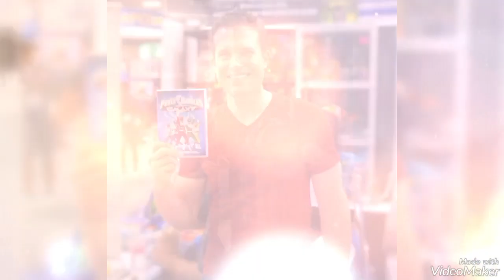MRS. Kendrix Morgan Corbett & MR. Leo Corbett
My name is Shayna Marina the content creator behind the scenes of The Creative Catechist. Today's video is a special tribute to the amazing franchise Powers Rangers Lost Galaxy and to two of my favorite Power Rangers Couples Valerie Vernon who played Kendrix Morgan the pink galaxy ranger and Danny Slavin who played Leo Corbett the red galaxy ranger. More to come soon.

Il Divo: Sortilegio De Amor
Andrea Bocelli Ft. Marta Sanchez: Vivo Por Ella
Love Will Find A Way: The Lion King 2 Simba's Pride